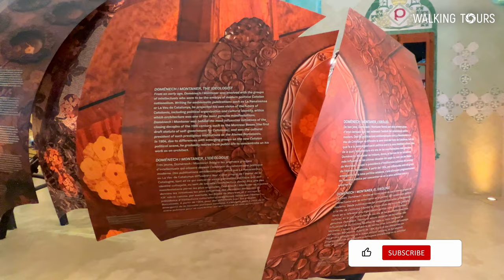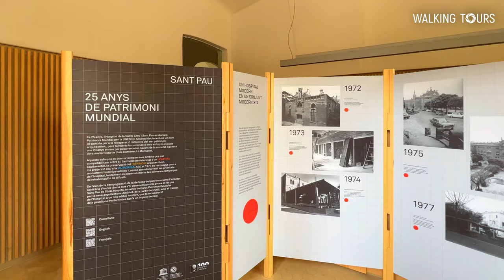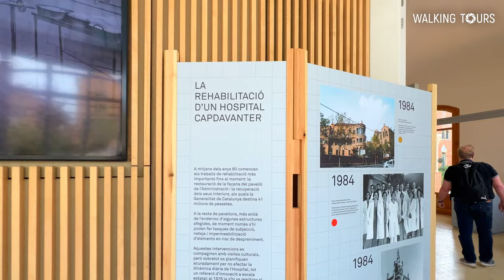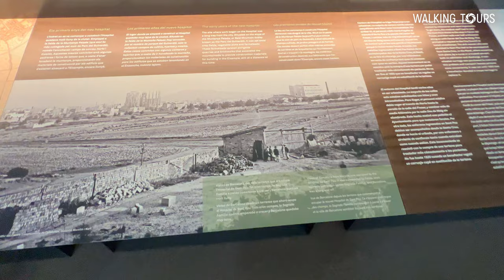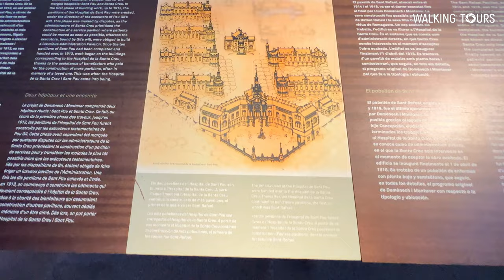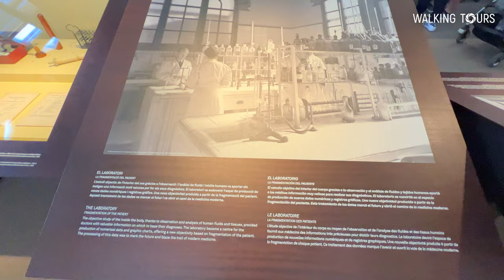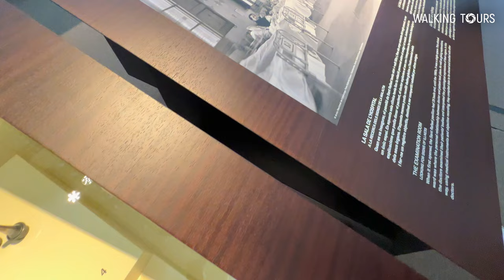4K Barcelona (Spain) Modernist Ensemble of Sant Pau Walking Tour • April 2023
🇬🇧 Walking tour of the Modernist Ensemble of Sant Pau in Barcelona (Catalonia, Spain). This is a famous creation of the architect Lluis Domenech i Montaner. The complex was built in 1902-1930, and until 2009 it housed the Hospital of the Holy Cross and St. Paul.

🇪🇸 Tour a pie del Recinto modernista de Sant Pau de Barcelona (Cataluña, España). Se trata de una famosa creación del arquitecto Lluis Domenech i Montaner. El complejo fue construido en 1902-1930, y hasta 2009 albergó el Hospital de la Santa Cruz y San Pablo.

🇷🇺 Пешеходная прогулка по Модернистскому ансамблю Сант Пау в городе Барселоне (Каталония, Испания). Это известное творение архитектора Льюиса Доменека и Монтанер. Комплекс был построен в 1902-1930 годах, и в нем до 2009 года располагалась Больница Святого Креста и Святого Павла.

Thumbnail image credits:
- Free photo: Portrait of a beautiful smiling model taking a selfie photo: by Halayalex - Freepik.com •
- Photo: Modernist Ensemble of Sant Pau in Barcelona: by Walking Tours / Own work.
Thumbnail design created by Walking Tours.